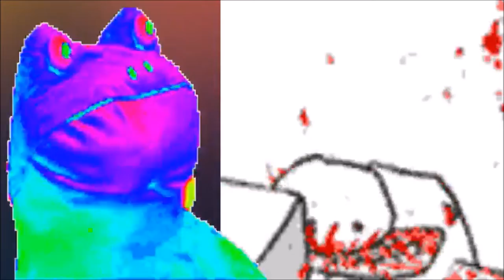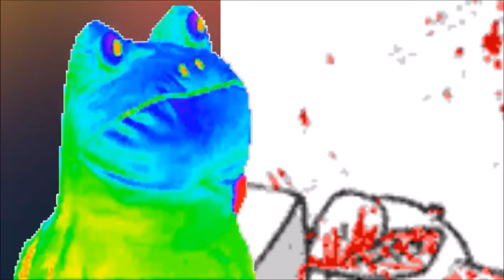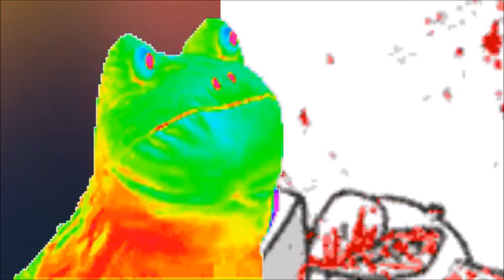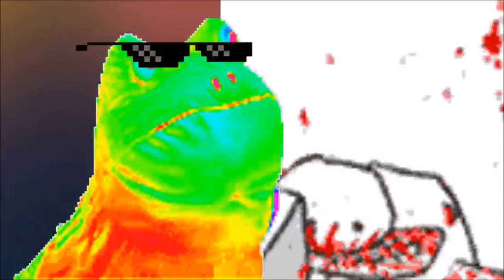Reggae, pizza and rage :P